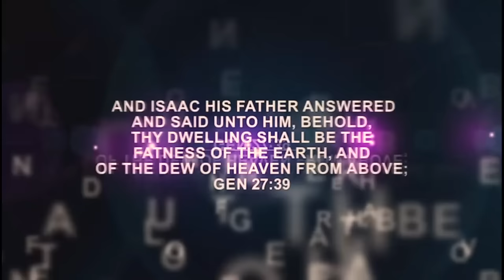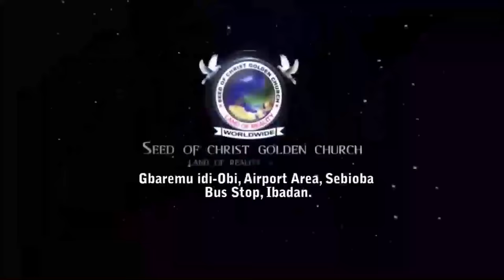Sun.31st March 2024 IRI OWURO MORNING DEW with Babasebioba